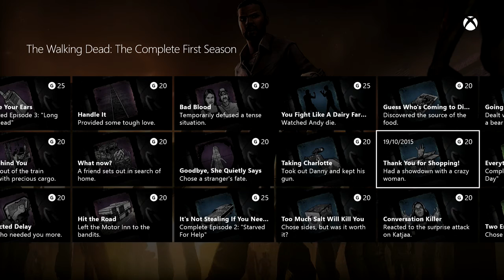5 Xbox One games for easy 1000G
HEY GUYS top 5 games for 1000 g for the xbox one plus a bonus 500g which will take less than half an hour to get